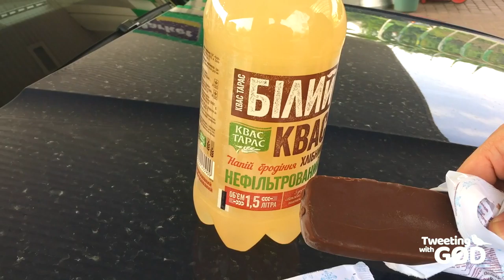Fr Michel in Ukraine, vlog 2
🇺🇦 Day two in Ukraine! Today's vlog by Father Michel Remery​ includes a brief history lesson, churches, cookies, and ice cream 👴🏻🍪🍦